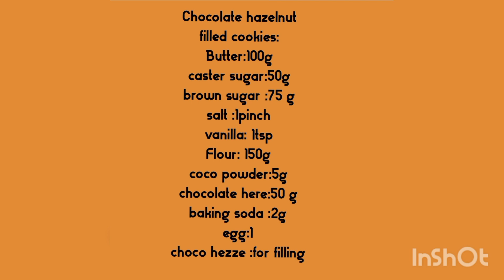chocolate hazzelnut filled cookies by sweettreatsbywardah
Chocolate hazelnut filled cookies:
Butter : 100g
caster sugar : 50g
brown sugar :75 g
salt :1 pinch
vanilla :1 tsp
Flour : 150g
coco powder :5g
Chocolate hazelnut :50 g
baking soda :2g
egg : 1
Choco hazelnut spread :  for filling